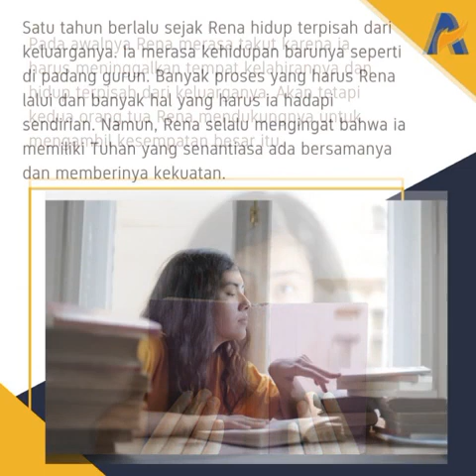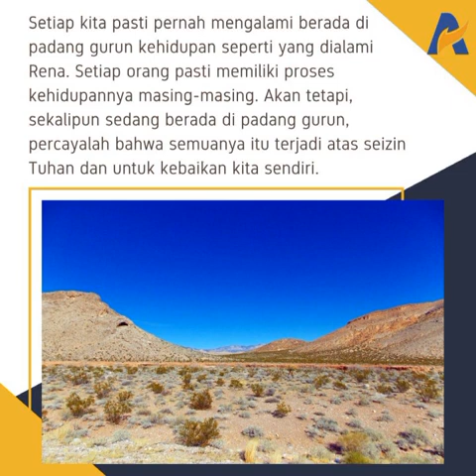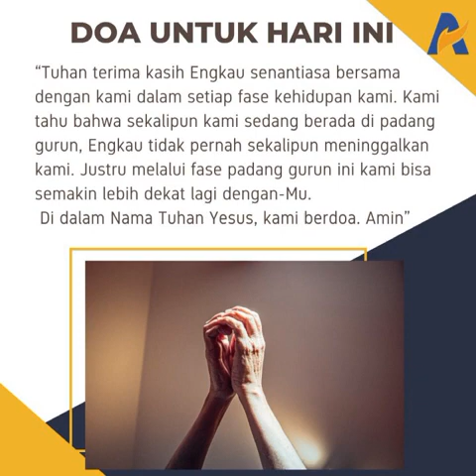Padang Gurun yang Tidak Enak - Renungan Keluarga Allah (ReKA)